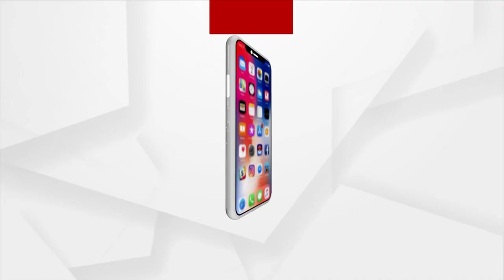Use Of Ganja Prohibited In Shiva Temples Across Odisha